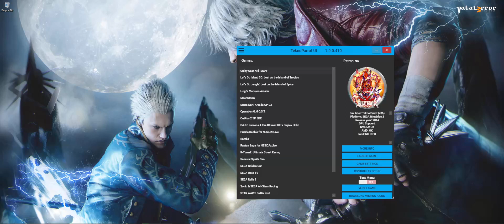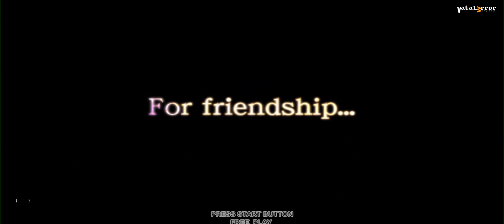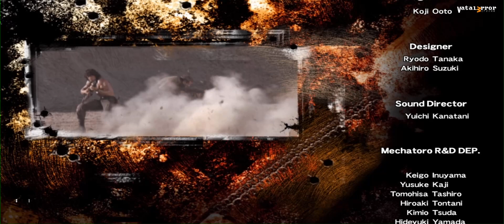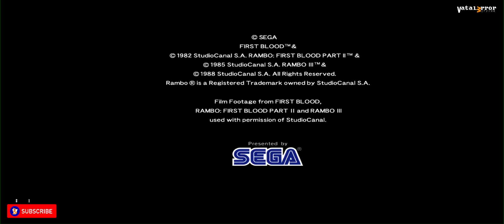Teknoparrot 1.0.0.410 - RAMBO Arcade (FULL Gameplay)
Rambo is a light gun shooter developed by Sega for the arcades in 2008. The game is based on Rambo: First Blood Part II (1985) and Rambo III (1988), but not First Blood (1982).